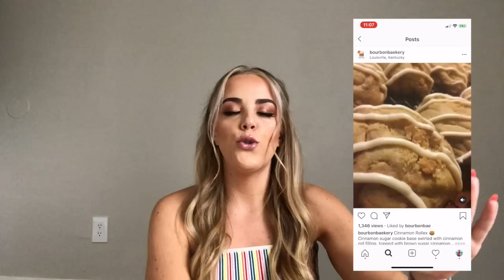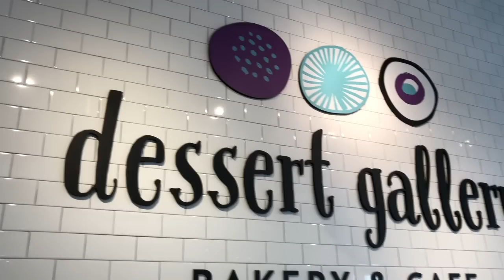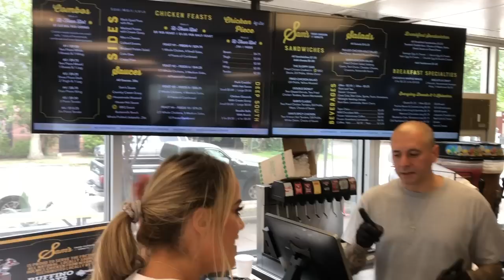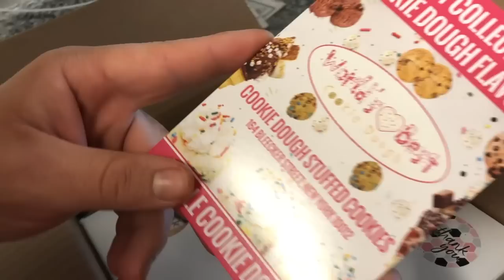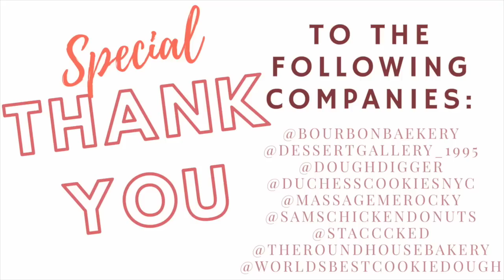Post Body Building Show Treats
MY BOYFRIEND LOST 250 POUNDS AND COMPETED IN HIS FIRST BODY BUILDING SHOW EVER! This video is all about the big surprise I had waiting for him and his teammates after the show.

None of this would have been possible without your generosity!